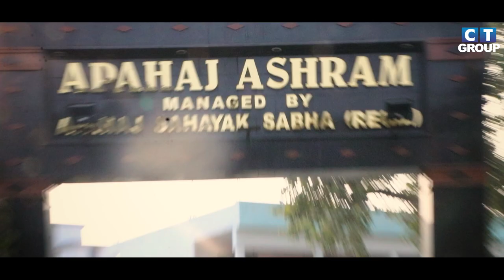Law students visit Apahaj Ashram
The students of CT Institute of Law, South Campus, Shahpur visited Apahaj Ashram in the context of Human Rights Day. They distributed food and winter stuff to the members and showcased their love and care.